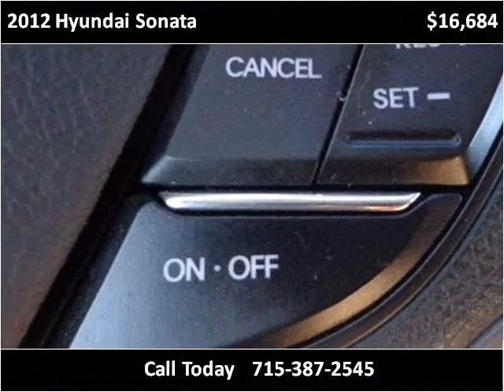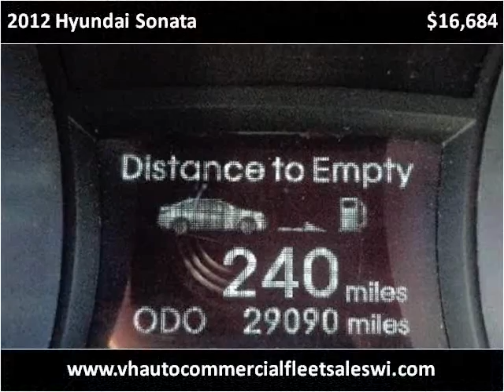2012 Hyundai Sonata Used Cars Wausau WI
This 2012 Hyundai Sonata is available from V & H Automotive Commercial Fleet Sales.